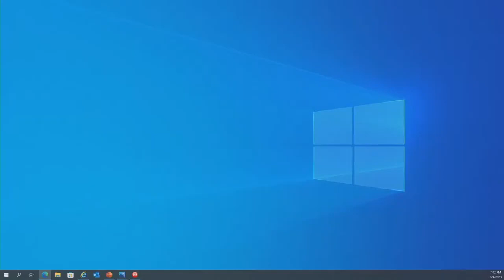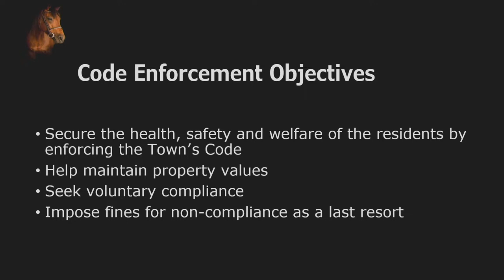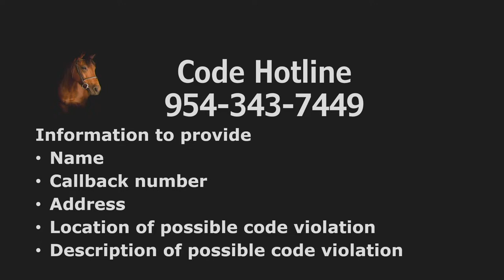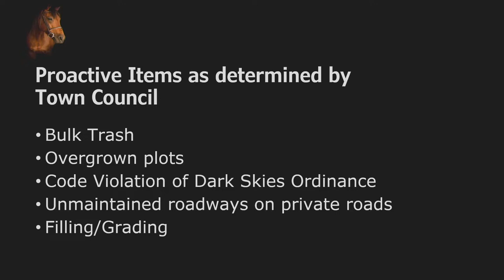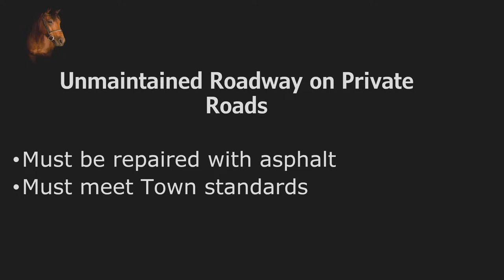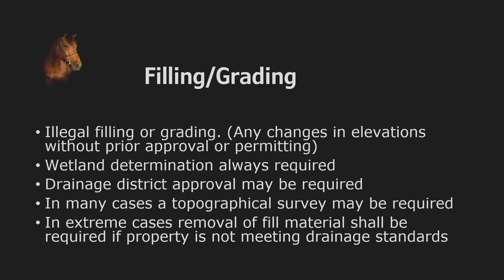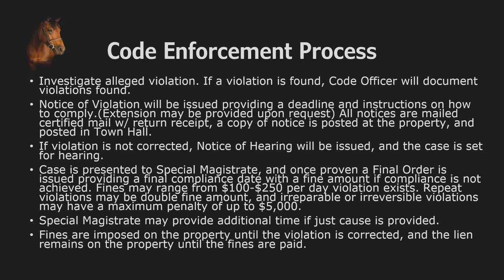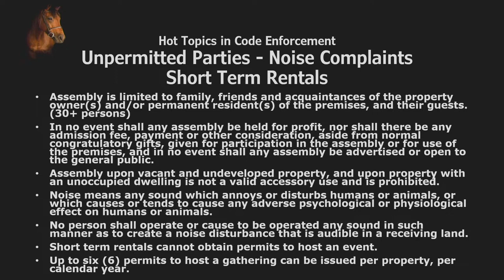Southwest Ranches Town Council Regular Meeting March 9, 2023